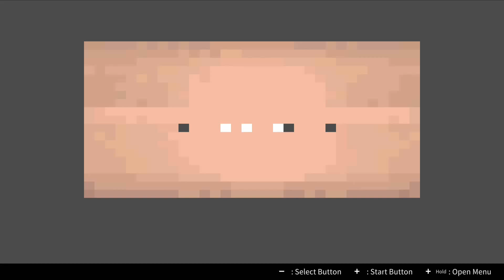Double Dragon Advance (Switch) Normal Mode Playthrough (Yuzu Emulator)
Around 46 minutes to beat on Normal. Skills are definately rusty. Check out my 1 CC run of Expert mode with commentary here:

It took me around 35 hours to break through on that Expert 1 CC run (no continues used). Expert is only unlockable via a code and enemies have twice the health and are more aggressive, evasive. I can appreciate how hard that was after playing Normal again. Great to see this game being supported on modern consoles. Runs great on the Yuzu emulator.

Highly reccomend this game, as this game and Mother Russia Bleeds are my favorite beat em ups of all time.